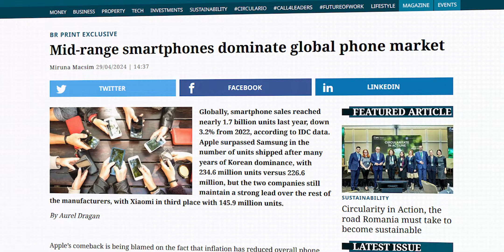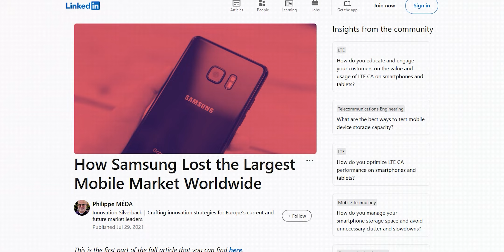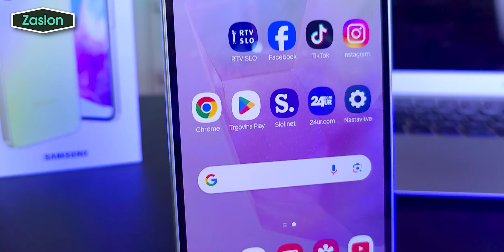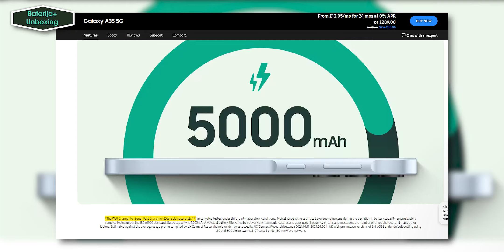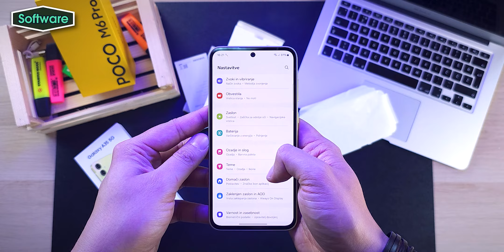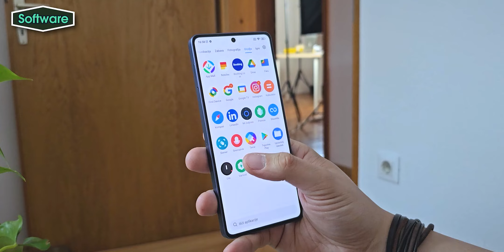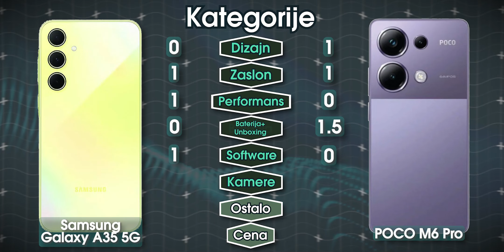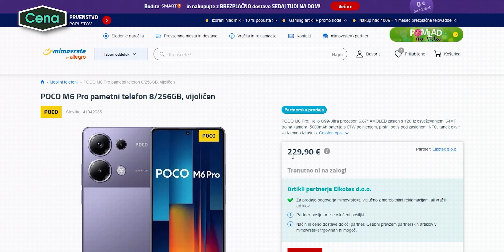BORBA teh dveh POCENI mobilnih telefonov? Kateri je BOLJŠI?? Samsung ali POCO?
Kateri od teh dveh POCENI/BUDGET telefonov je boljši?

Tokrat sva primerjla dva cenejša telefona: POCO M6 Pro in Samsung Galaxy A35. Kateri od teh dveh je boljši v določenih kategorijah in kateri je na splošno boljši?

P.S: Kupila sva nove mikrofone, tako da bo kmalu tudi še boljši zvok v videih!!

PRVI TELEFONI z UMETNO INTELIGENCO so TU! Prvi vtisi in UNBOXING Samsung Galaxy S24 in S24+

Okvirna časovnica videa:
0:00 - Primerjava dva budget telefona
0:44 - Samsungov fail na Kitajskem
1:52 - Dizajn
3:14 - Zaslon
3:54 - Čip in performans
4:54 - Baterija in polnjenje
6:36 - Software
8:39 - Kamere
10:13 - Ostalo
11:17 - Cena
11:50 - Kater je boljši?

Intro:
New Day by Jay Someday   / jaysomeday

Glasba v ozadju (v zaporedju):
Totem by KV    / kvmusicprod

  / tubebackr
  / hilau

Day Off by Roa   / roa_music1031

Breakout by Luke Hall   / c_luke_hall

Outro:
Flow by Nomyn